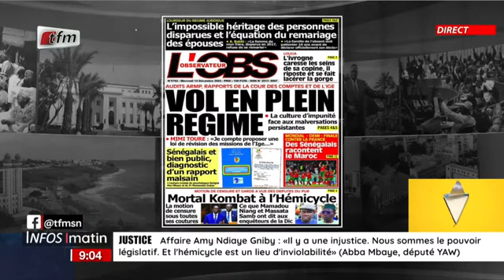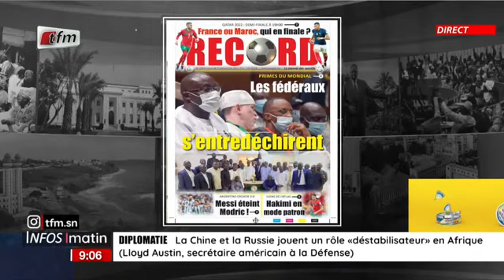Unes de L'Obs et Record avec Sokhna Natta MBAYE - Infos matin du 14 Décembre 2022